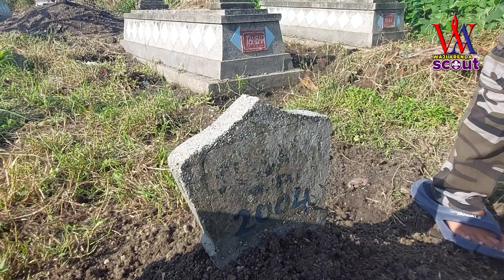Megengan Lur !!! Ziarah ke Makam Leluhur di Kampung